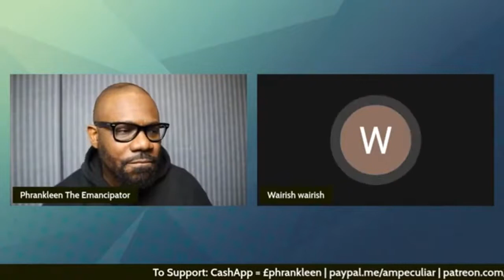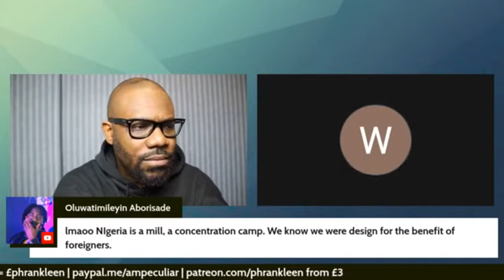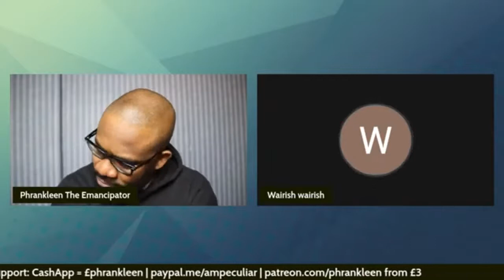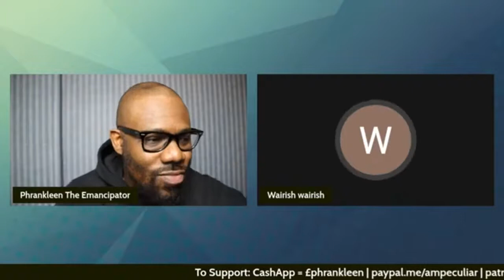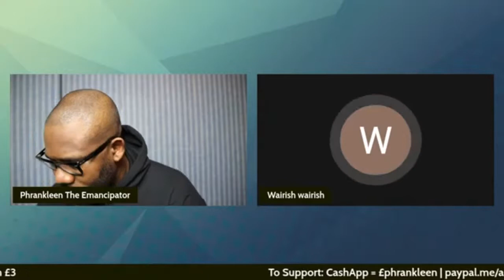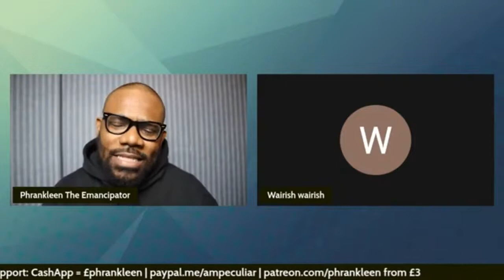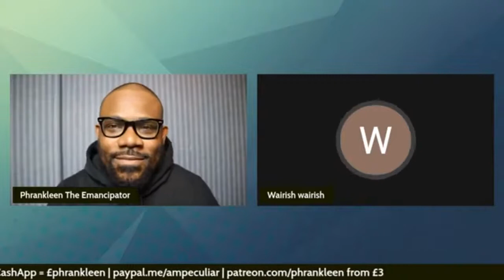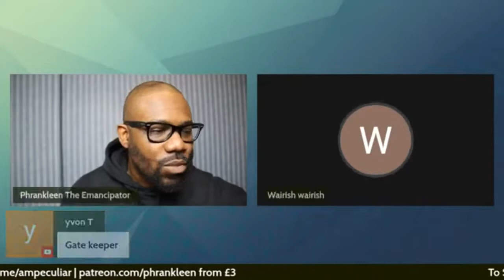FOR HOW LONG SHALL WE REMAIN THE SAME? It seems, we Africans don't care anymore about Africa.